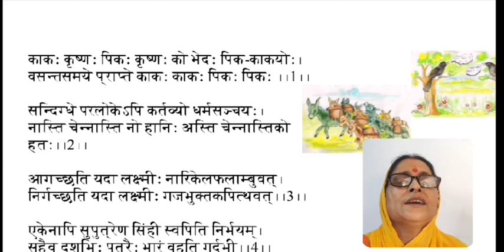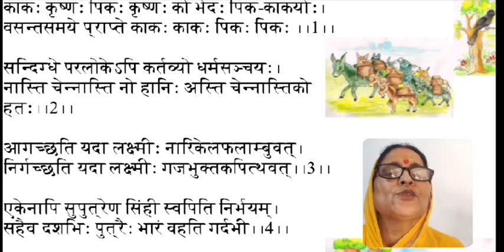संस्कृत पीयूषम स्फुटपद्यान